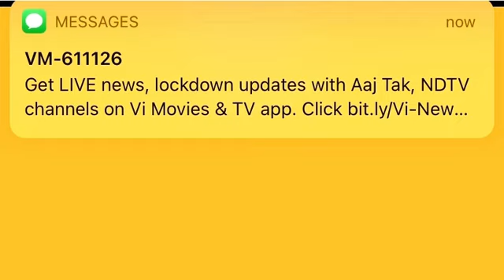આઈવીએફ ટેસ્ટ ટ્યુબ બેબી એટલે શુ ? કોને કરાવુ પડે ? કેવી રીતે થાય ? કેટલો પૈસા થાય ? કેટલો સમય લાગે ?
આઈવીએફ ટેસ્ટ ટ્યુબ બેબી એટલે શુ ? કોને કરાવુ પડે ? કેવી રીતે થાય ? કેટલો પૈસા થાય ? કેટલો સમય લાગે ? Ivf testtube baby icsi iui infertility egg sperm egg donation sperm donation